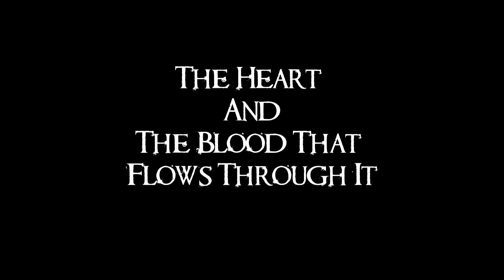The Heart and the Blood that Flows Through It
Here is the final version of a project my group members and I are turning in. It shows the flow of blood through the heart as well as labeling some of the major areas. Edited with Final Cut Pro.